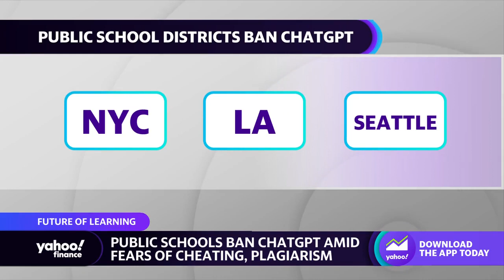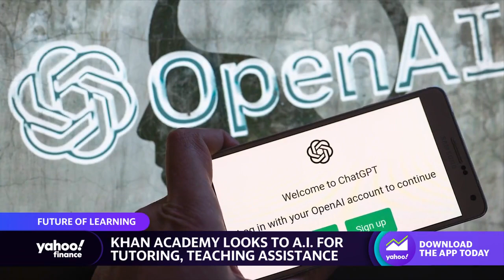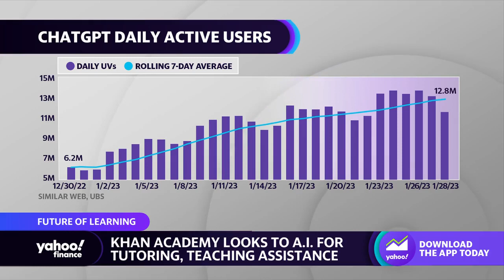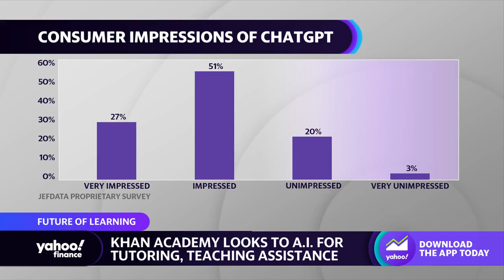ChatGPT: AI can be used so it's 'actually helping students to learn,' Khan Academy CEO says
Khan Academy Founder and CEO Sal Khan joins Yahoo Finance Live anchors  to discuss how AI and ChatGPT can be used in schools to help with tutoring and teaching assistance, and to dispel views that it's primary use for students is cheating.